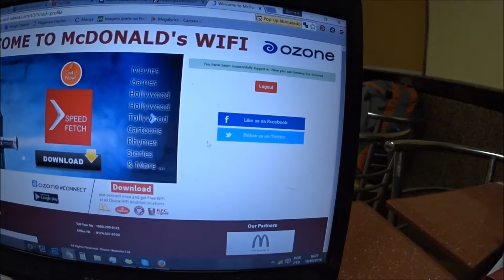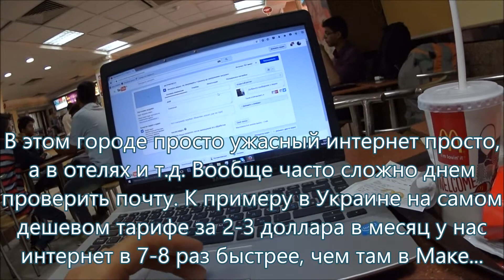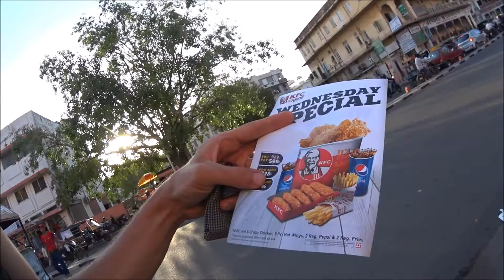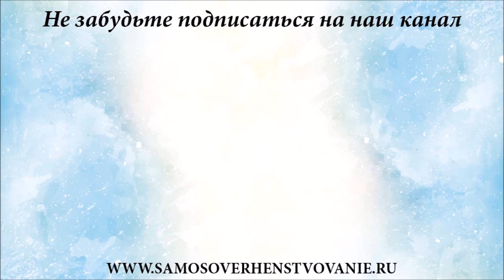Индия Влог 320. Отзывы, цены и что продают в Макдональдсе в Индии. Лучший интернет в городе Джайпур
Индия Влог приключений со смыслом. Сегодня оставим наши отзывы и покажем цены и что продают в Макдональдсе в Индии в Джайпуре. При этом Макдональдс это как всегда лучший интернет в городе Джайпур, бесплатный туалет в центре города, возможность блогерам загружать свои видео, и конечно же адекватное место с кондиционером для работы фрилансером и подобного. Хотя и дороговато. Ну а в следующий раз мы еще попробуем много интересного и бургеры с Индийским сыром паниром и мороженное в коле и многое другое.